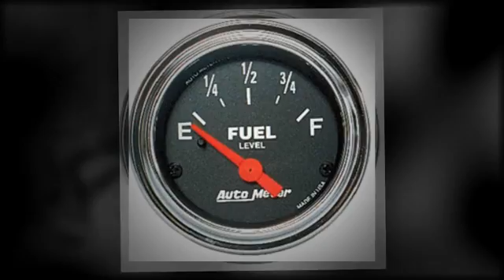Global Gas Card